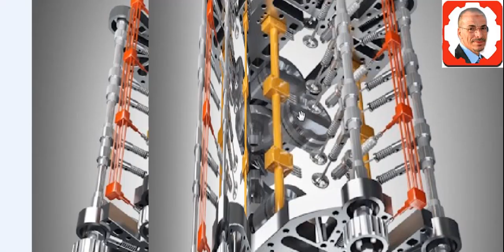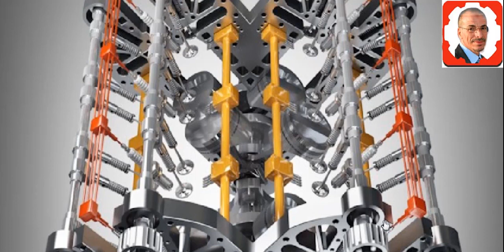Quelle est la différence entre un moteur V6 et 6 cylindres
يقدم ميكانيكي مختار تونس مجموعة واسعة من الخدمات، بما في ذلك:

* إصلاح الفرامل
* إصلاح الكهرباء

لشراء محرك رقم المحل موجود فى الموقع
 يسرنا زيارة الموقع اكثر من 4000 فيديو

ا
mecanique
mecanique mokhtar
mecanique mokhtar
mecanique-mokhtar com
ميكانيكا سيارات
ميكانيك وكهرباء سيارات
mokhtar mecanique